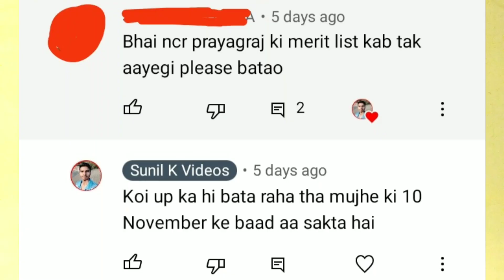RRC NCR Prayagraj Apprentice Merit List आ गया 🥳🥳 | Document Verification | Railway Apprentice 2022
RRC NCR PRAYAGRAJ APPRENTICE MERIT LIST & DV DATE आ गया 🥳🥳 | rrc ncr prayagraj document Verification